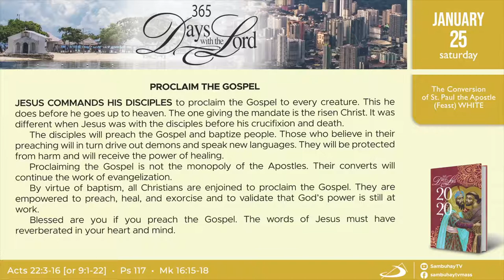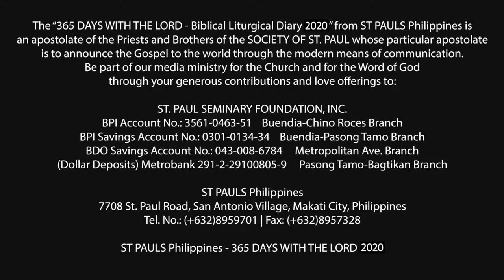366 DWTL | Feast of The Conversion of St. Paul the Apostle | January 25, 2020